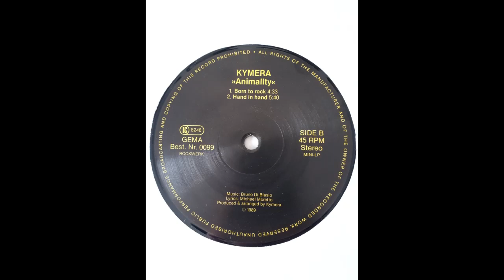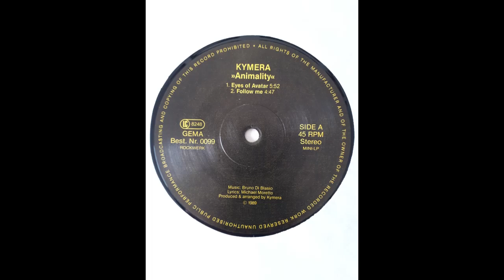KYMERA - Eyes Of Avatar (EP, Animality, 1989)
KYMERA
(Karlsruhe/Baden-Württemberg, Germany, 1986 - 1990, Melodic Hard Rock)

KYMERA - Animality (4 Track Mini-Album, 1989, vinyl only)
Recorded at Katapult Tonstudio
Arranged & Produced by KYMERA
Label: Rockwerk
All Songs Composed by Bruno Di Blasio
Lyrics by Michael Moretto
Livephotos: Unknown

KYMERA (1989)
Michael Moretto - Vocals
Oscar Di Blasio - Guitar
Bruno Di Blasio - Guitar
Daniel De Niro - Bass
Andrè Simon (✝) - Drums